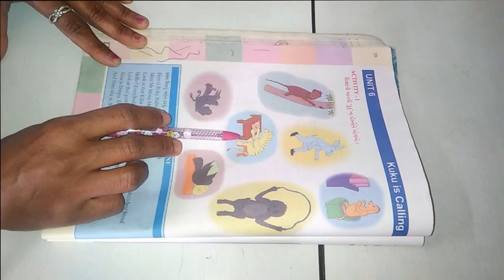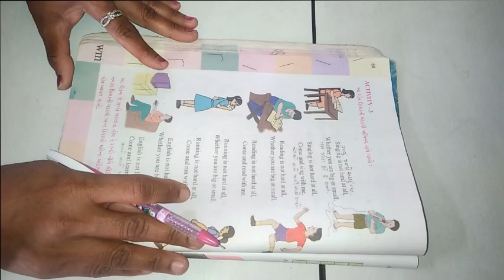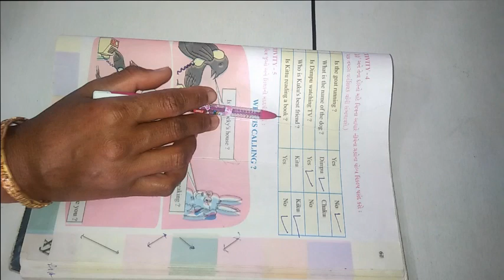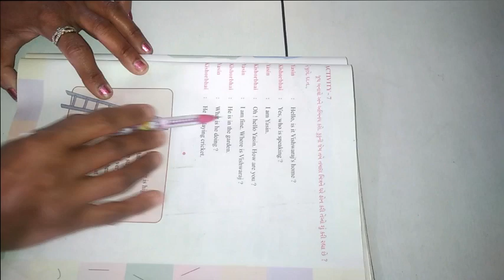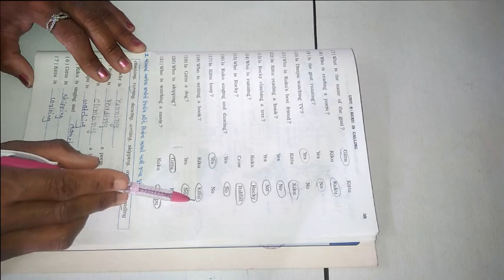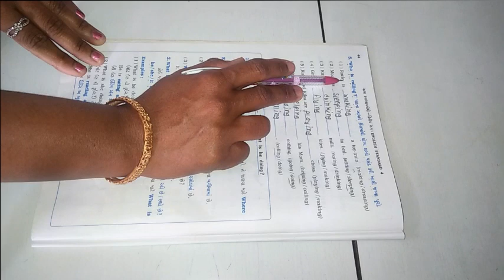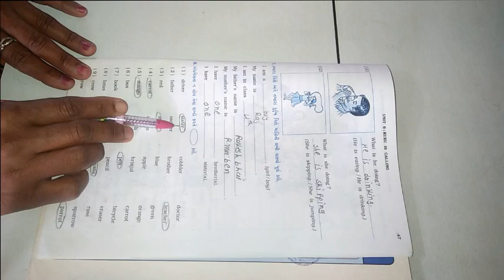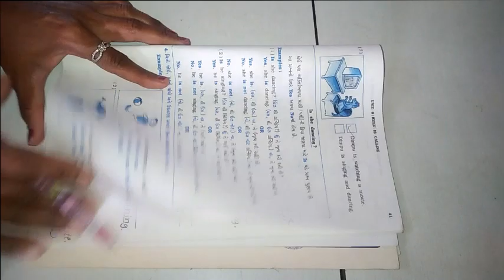ધોરણ ૪ વિષય અંગેજી Lesson 6 Kuku is Calling